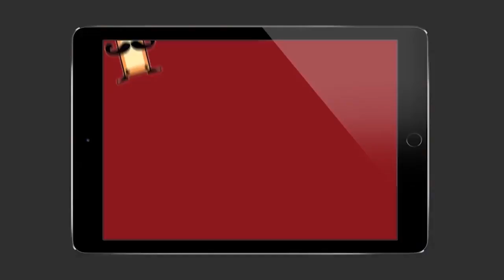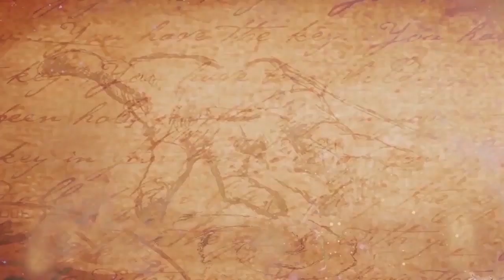விநாயகரின் மனித உருவ தலை எங்கே உள்ளது தெரியுமா | ரகசிய உண்மைகள் | Unknown Facts Tamil